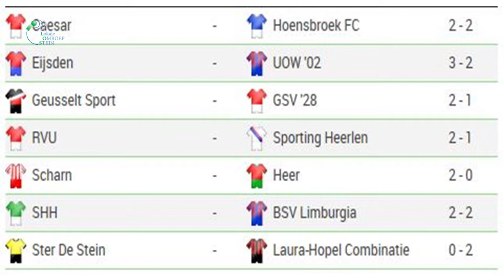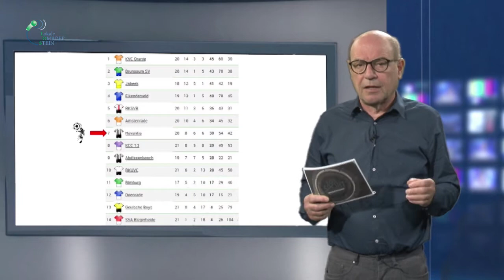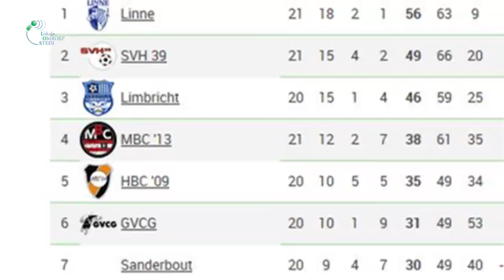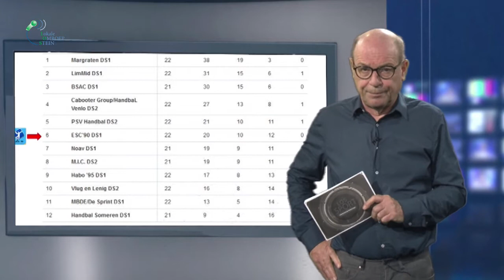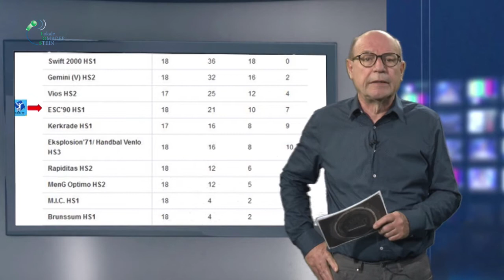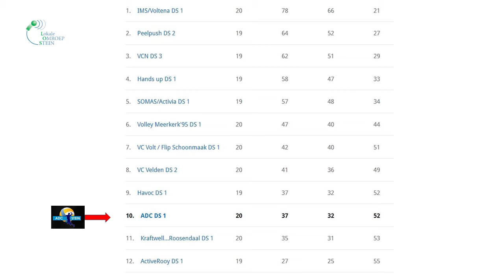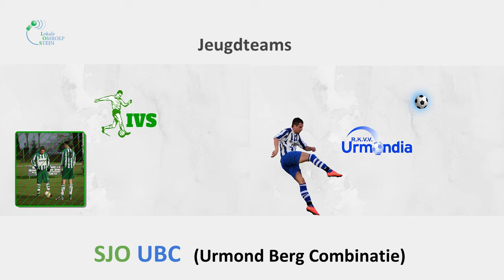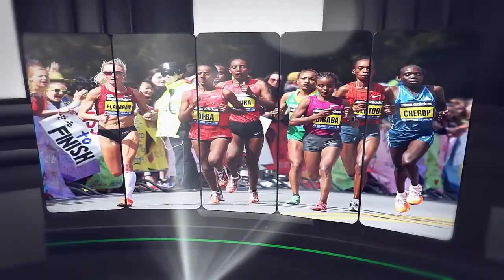52ste Lossport 04-04-2017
LOSSport met de laatste nieuwtjes uitslagen standen en programma's van uw favoriete sportvereniging , was U clubje er niet bij !